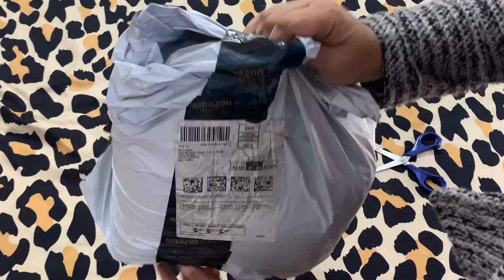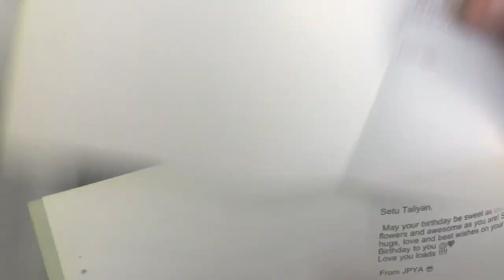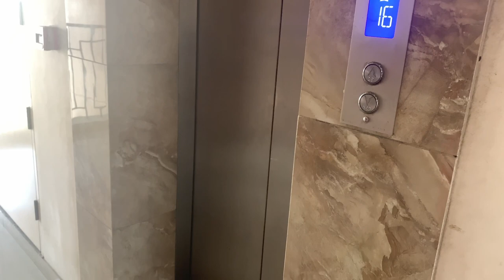देखो कौन आया मेरे घर || AMAZON से मंगाई WOOLEN BEDSHEETS